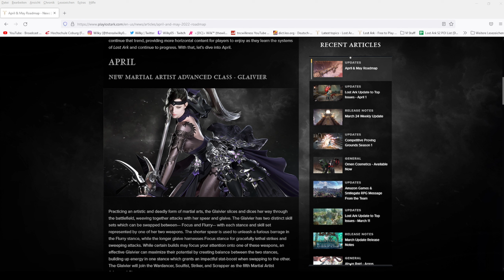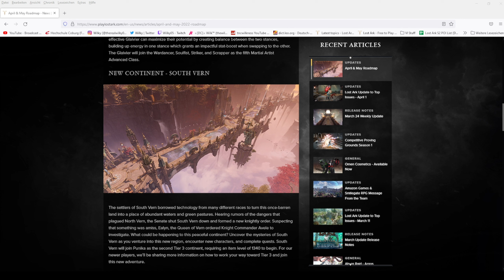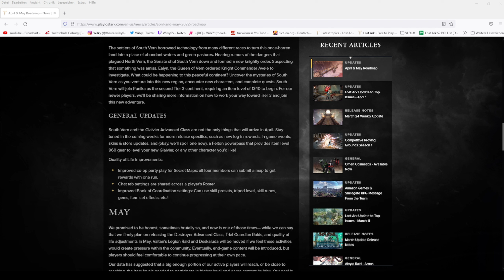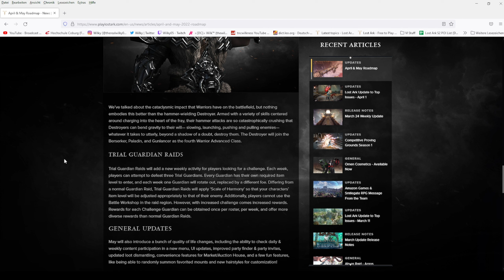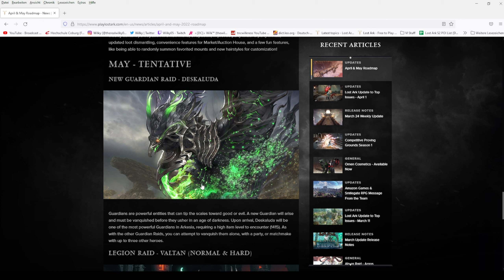Glaivier Release! Lost Ark Roadmap Release for April and May!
There it is! Finally a roadmap with some glorious informatin!
The Lance shall rise \o/

Big Shoutout to CandyM for making the thumbnail!